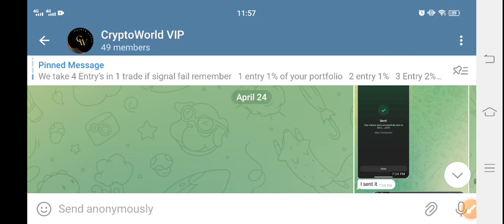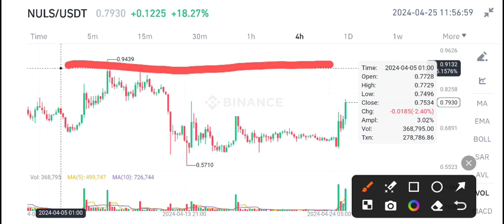Nuls coin Urgent News Today! Nuls Price Prediction Today